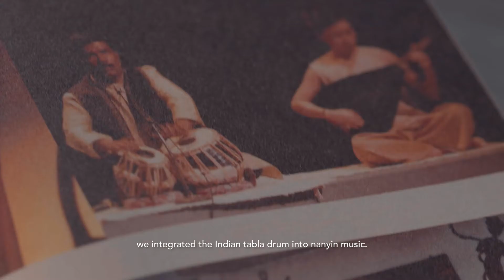The Stewards of Intangible Cultural Heritage 2021 - Siong Leng Musical Association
Established in 1941, Siong Leng Musical Association has pursued their mission of preserving nanyin in Singapore by actively training and nurturing younger generations of nanyin practitioners, including through its apprenticeship programme.